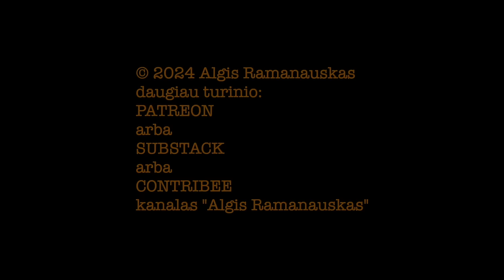Ramanauskas 20241026 MANTAS BARTUŠEVIČIUS vieša versija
Vėl matomės su mielu velniūkščiu

TEMOS:
00:00:00 Ką tik iš Barθelonos lėktuvu
00:03:53 Save padrąsinantis juokas komedijos scenoje kaip parazitas
00:05:02 Jauno organizmo metabolizmas ir kūlvirsčiai
00:06:57 Sutiktas 5-koloninis išgama LRTK premisuose, taip pat ir kitas, Arakse
00:14:09 „Ar turi ubliūdkų?“ Manto žmona. Bendra nejautra. Vėžlys
00:20:36 ADHD. Pastarojo meto Manto veikla. Kariuomenė
00:27:34 Rinkimai. Apie partijas. Narkotikai
00:34:28 Partnerystės įteisinimas. Rinkiminiai debatai
00:43:00 Prisimenant 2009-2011 krizę ir CTV. Orlauskas
00:55:14 Knyga arba albumas Spotify. Apie geras knygas
01:03:45 Prakeikti lenzbergei ir koncervai. Šūdiniausias Lietuvos žmogus
01:10:23 Apie mašinas ir kiną
01:13:51 Apie grynuosius: ar atsisakyti?
01:20:02 Apie vestuvių vedimą. Kaimynai pro rozetę. Ruduo ir kalbos
01:34:51 Apie abstraktų mąstymą. Lietuviška komedija
01:47:22 „Marius Agnė Algis Greitai“ koncertas Tamstoj lapkričio 22. Headless design
01:55:30 „Nelaimė Miškė (Pakaruoklis) | „Tvarka Ir Teisingumas“ | „Su Alaus Bokalais“

BILIETAI Į „Marius Agnė Algis Greitai“ koncertą Tamstoj lapkričio 22 čia